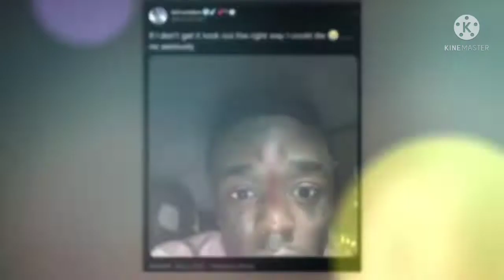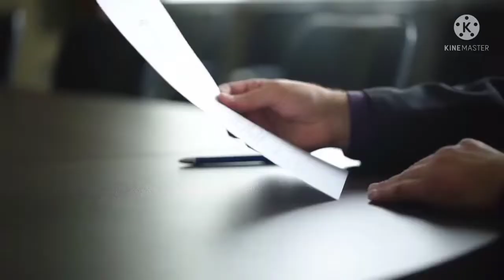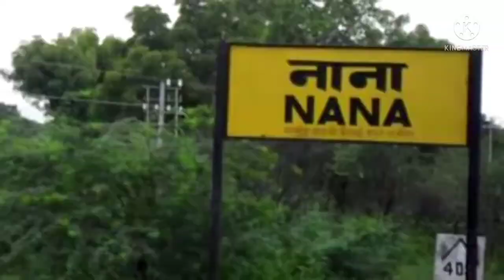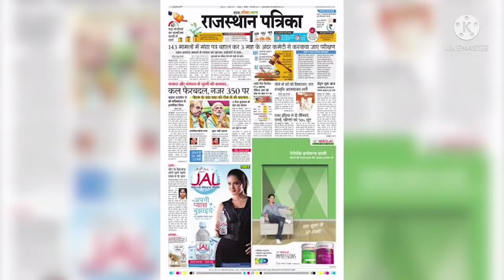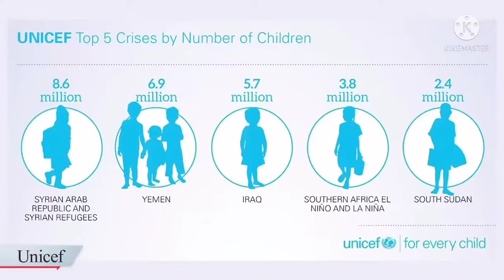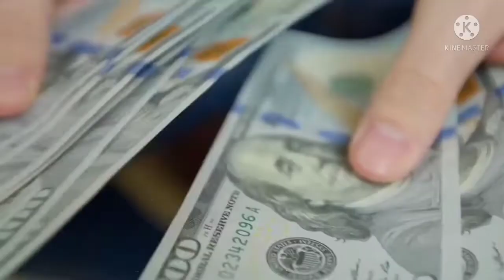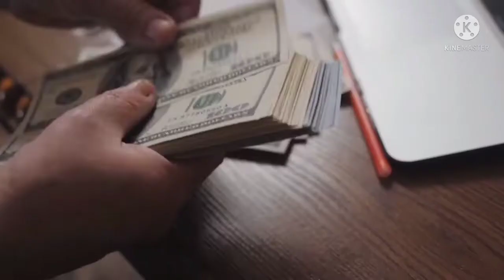दिमाग को हिला देने वाले 20 Most Amazing Facts In Hindi Random Facts interesting facts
facts amazingfacts दिमाग को हिला देने वाले 20 Most Amazing Facts In Hindi \Random Facts
एलियंस का काला सच अपनी आँखों पर यकीन नहीं करेंगे || Will not believe your eyes
MOST INTERESTING UNKNOWN FACTS YOU SHOULD KNOW:
Interesting and Fun Facts That will Blow Your Mind
Most Interesting World Facts You'll Ever Hear
Interesting Facts That Are Sure to Wow Any Room
ऐसे 101 अनोखे रोचक तथ्य जो आपका दिमाग हिला कर रख देंगे
101 Most Amazing Facts In Hindi
दुनिया के अजब गजब रोचक तथ्य - Part 5 // Amazing & Interesting Facts about World Life Nature in HindiYour Queries ✓

1. motivational
2. motivational story
3. motivational success story
4. GK
5. GK Facts
6. GK Questions and answers
7. genral knowledge
8. Gk questions answere
9. Gk questions in Hindi
10. competitive exams
11. important gk
12. Amazing Facts
14. Facts techz
15. top 10 Amazing Facts
16. top 20 amazing facts Hindi
17. amazing Facts in Hindi
दिमाग़ हिला देने वाला 20 Amazing Facts In Hindi | Intersting Facts In Hindi | Amazing Facts In Hindi

1.Psychology Facts
2.GK Questions and Answers
3. Motivational story
4. Amazing Facts
5. Interesting Facts
facts,a2motivation,arvind arora,youniq facts,
a2 motivation new amazing facts video,
arvind arora new amazing facts,
mr gyani facts,mr_shadev_72,action facts,
mr gyani facts ,animals facts,world facts,